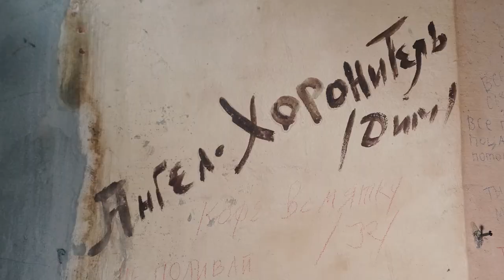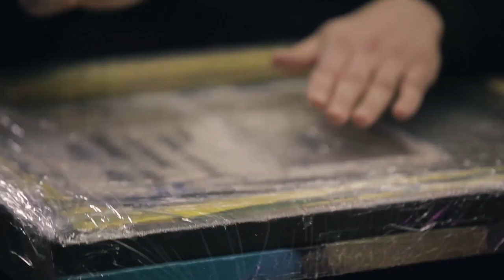Наївне мистецтво - це про непросте життя примітивною мовою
Художник Антон Логов і журналіст Олександр Ляпін зустрілися в студії Укрінформу, щоб поговорити про українське масове міське наївне мистецтво, яке відрізняється від традиційних форм абсолютною відсутністю будь-яких традицій, є закритим, не публічним. Це мистецтво одинаків, які творять у вільний від заробляння грошей час. Як правило, наївні творці не мають художньої освіти. Вони знаходяться поза контекстом великих культурних процесів в Україні, хоча в усьому світі мистецтво самоучок визнано і вписано в загальнокультурні процеси, має свої музеї, дослідників. Навіть найбільші музеї світу формують колекції наївного мистецтва. Антон Логов і Олександр Ляпін торкнулися складної теми функціонування сучасного наївного мистецтва в суспільному житті країни.